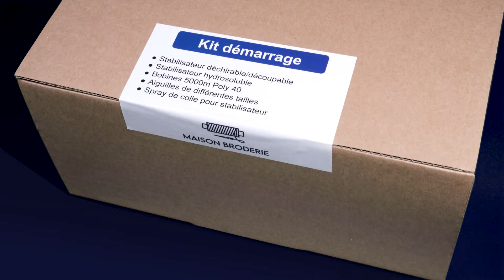Pack de démarrage broderie | Maison Broderie | Brodeuses industrielles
Pour l'ensemble de nos brodeuses industrielles en vente ce pack de démarrage est compris à l'achat.

Ce pack de démarrage se compose de différents consommables et outils qui permettent une utilisation optimale de votre  brodeuse industrielle.

embroidery，
embroidery art,
embrodiery asmr,
embroidery clothes,
embroidery designs，
embroidery for beginners,
embroidery flowers,
embrodiery hat,
embroidery job,
embroidery jeans,
embroidery machine,
embroidery machine for beginners,
embrodiery machine designs,
embroidery machine operator,
embroidery machine works,
embroidery on clothes,
embroidery patches,
embroidery questions,
embroidery ribbon,
embroidery rose,
embroidery tutorial,
embroidery tips,
embroidery tips and tricks,
embroidery tool,
embroidery vs woven patch,
embroidery work,
cap embroidery machine,
hat embroidery machine,
computer embroidery machine,
bai embroidery machine,
single head embroidery machine,
machine embroidery,
Commercial Embroidery Machine,
Industrial Embroidery Machine,
embroidery machine factory,
baby clothing embroidery,
Leather Embroidery Machine,
sports embroidery,
Pet Supplies Embroidery,
home embroidery machine